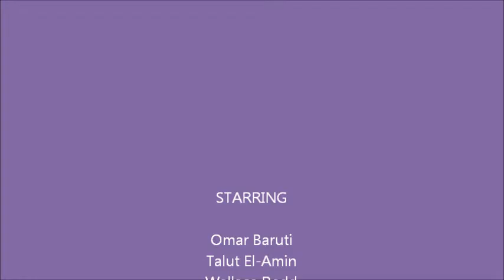The Love Power Show 08 02 15 Part 2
We're tackling several topics from KillerCops to applying for a Tennessee gun permit and its process.

The Love Power Show is broadcasted; 50,000 watts; live every Sunday at 2:00pm on radio station WMQM 1600AM; Memphis, Tennessee.

See this video and get important news in The Talut Daily